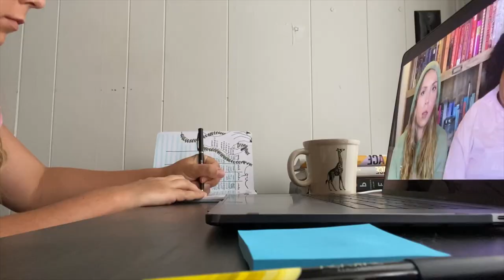august's new releases | I may have ugly cried | netgalley arc reading vlog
In today's video, Im vlogging The Heart Principle, So We Meet Again, Reclaimed, and Bad Witch Burning.

*NO SPOILERS IN THIS VLOG*

For this vlog series, I will be reading & vlogging new releases from our Netgalley bookshelf!! Each vlog has books that are coming out the following month, so all the books featured today will be coming out later this month!

If there is a book here that you're interested in, then this is the vlog for you! I had so much fun reading, and putting this together! I hope you enjoy 😊